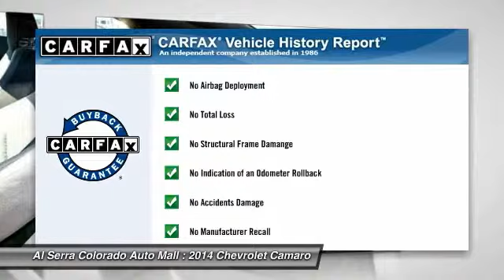2014 Chevrolet Camaro Colorado Springs CO 14131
2014 Chevrolet Camaro LS

230 N. Academy Blvd

You'll love this 2014 Chevrolet Camaro. This is a car you'll want to take home. With 5 miles, it features Automatic transmission and an exterior color of RED. Call and get in touch with Al Serra Colorado Auto Mall directly, and be the first to open the car door today!